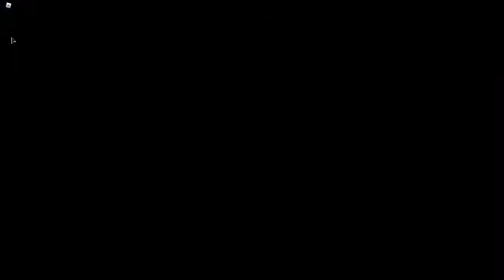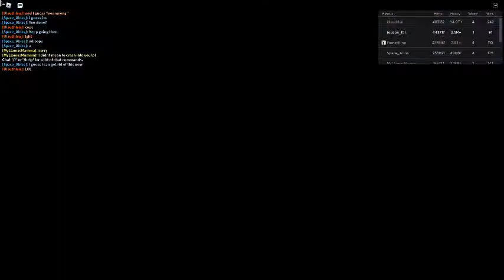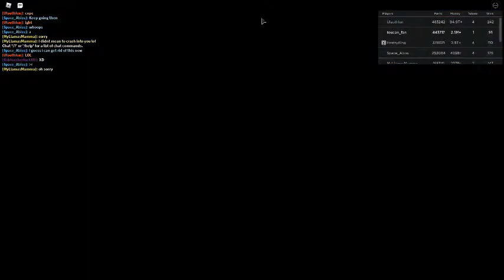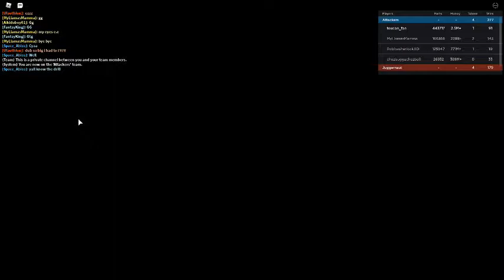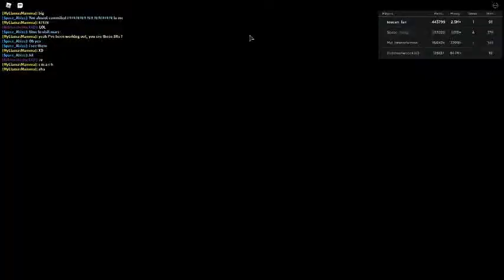Russia Car Crash Compilation 375